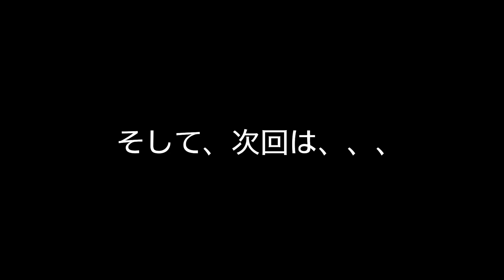海外で路上ライブしたら突然通りすがりの男性が...!?日本人ストリートミュージシャンが歌った結果...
上川ジョージが海外で路上ライブ。日本人ストリートミュージシャンがオーストラリア、メルボルンでストリートライブ。George Kamikawa busking in Melbourne, Australia.

24歳の時にニュージーランドでバスキング（路上ライブ、ストリートライブ）を始める、その後オーストラリアに活動の場を移し2004年ソロアルバム『Blue to the Bone』をリリース。同年カントリーミュージック祭のバスキングチャンピオンシップで優勝する。2009年セカンドアルバム『Sliding Days』リリース。オーストラリアの数々の新聞、雑誌、テレビなどからインタビューを受け音学活動が大きく取り上げられる。2010年以降は津軽三味線奏者の只野徳子（ただののりこ）さんと（ジョージ＆のりこ）で２枚のアルバムをリリース。2012 年にはオーストラリアで人気番組の ’Australia's Got Talent’ に出演しファイナリストとなる。日本のテレビ番組『グッと地球便』では海外で活躍するストリートミュージシャンとして紹介される。現在は路上ライブも継続しつつ、世界中のフェスティバルや豪華客船で活動中。